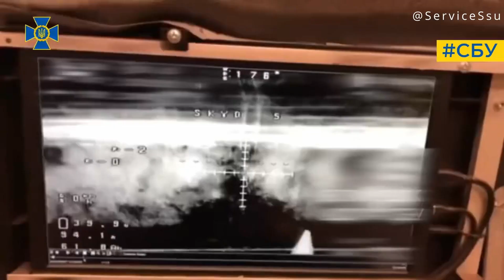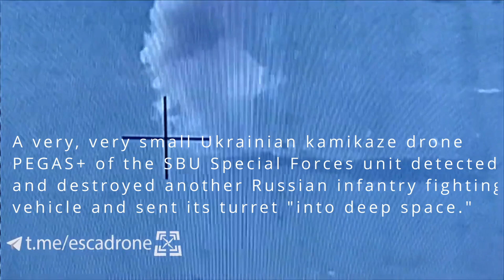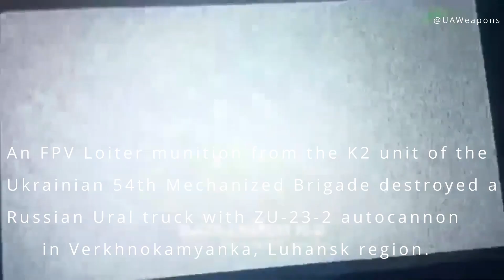Drone attacks from the Special Force UKR #2, Ukraine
Explore my Twitter channel for updates on the Ukraine war and global conflicts. Stay informed with the latest developments, analyses. Follow us for comprehensive coverage and insightful perspectives.

The Ukrainian Special Forces have been utilizing drones in their operations to carry out various tasks, including reconnaissance, surveillance, and even targeted strikes. These drones have proven to be valuable assets in the Ukrainian military's efforts to gather intelligence and disrupt enemy activities.

One of the primary roles of these drones is to gather real-time intelligence by conducting aerial reconnaissance missions. Equipped with advanced cameras and sensors, these drones can capture high-resolution imagery and transmit it back to the Special Forces' command centers. This intelligence helps the Ukrainian forces to gain a better understanding of enemy positions, movements, and fortifications, enabling them to plan their operations more effectively.

Moreover, the Ukrainian Special Forces' drones are capable of conducting surveillance operations deep within enemy territory. They can monitor enemy activities, track hostile forces, and identify potential targets. This information allows the Ukrainian forces to anticipate enemy actions and take proactive measures to counter them.

In addition to reconnaissance and surveillance, these drones have the capability to carry out targeted strikes on enemy assets. Armed drones, commonly referred to as "hunter-killer" drones, are employed to engage and destroy various targets, such as enemy vehicles, installations, and weapon emplacements. With their precision-guided munitions, these drones can effectively neutralize threats from a safe distance, minimizing the risk to Ukrainian forces.

The use of drones by the Ukrainian Special Forces has provided them with a significant tactical advantage in the conflict. They offer enhanced situational awareness, improved target identification, and reduced risk to personnel. By leveraging these capabilities, the Ukrainian Special Forces can conduct operations with greater precision and effectiveness.

However, it's important to note that the use of drones in warfare raises ethical and humanitarian concerns. Civilian casualties and collateral damage must be minimized, and the principles of international humanitarian law must be upheld. The Ukrainian Special Forces, like other military entities, are expected to operate within the bounds of these legal and ethical frameworks.